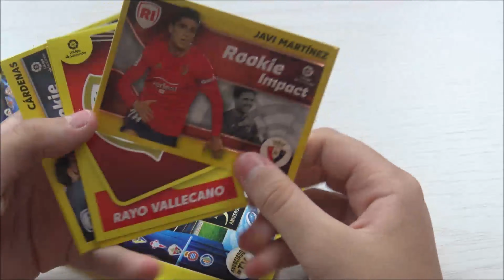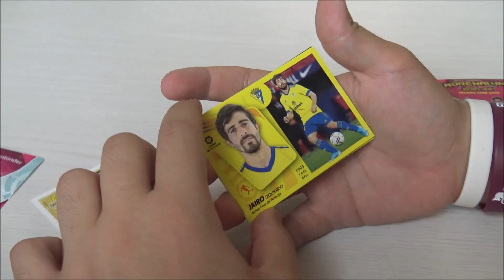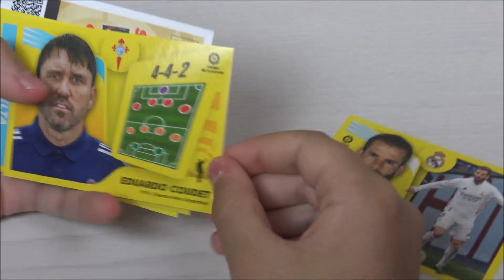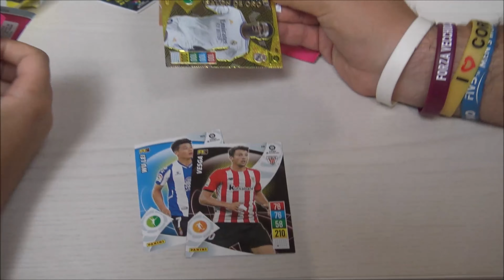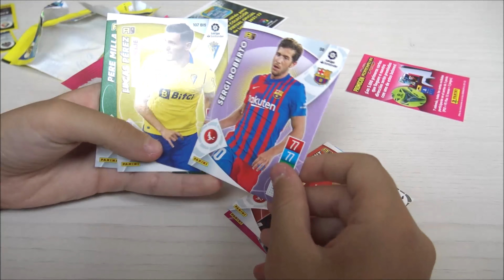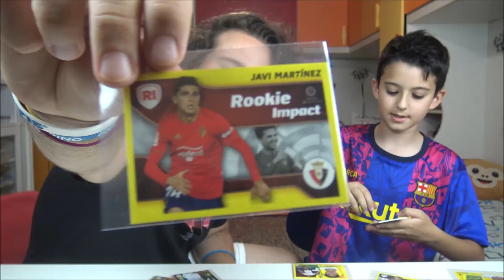SPACCHETTO CON il RAGAZZO di TINA FIGURINE della LIGA SPAGNOLA !! ADRENALYN XL DA BARCELLONA 😎⚽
Oggi nuovo spacchettamento particolare con un ospite SPECIALE: Federico il ragazzo di Tina!!
Apriremo insieme a lui le figurine della LIGA spagnola che mi hanno portato da Barcellona lui e Tina.
A presto
Pippo 😎